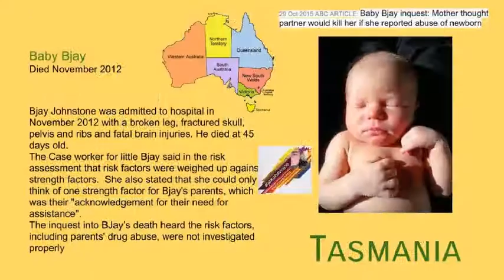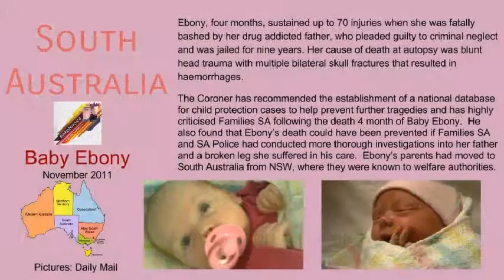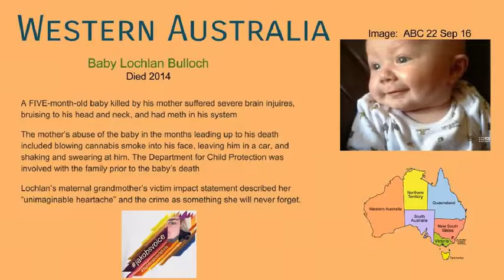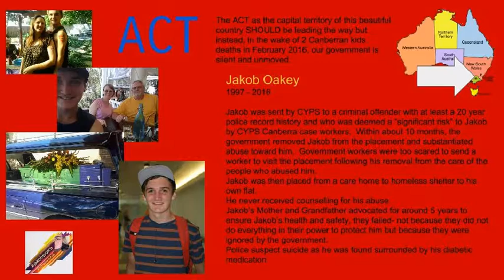Australian Government Child Protection Failures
We want to know why all these children have been abused or have died... Jakob's Voice asks why as we remember these beautiful young lives that were tragically taken because of the Australian States and Territory's Governments failed to protect them or forced them into, and then kept them in harms way.